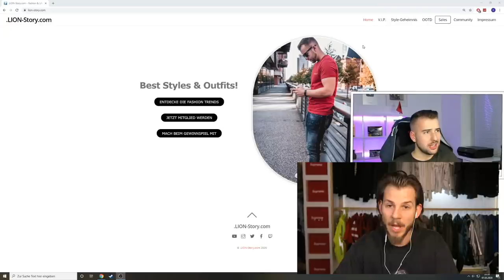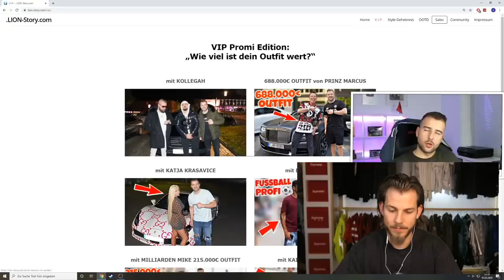DER GRÖSSTE CRINGE EVER BEI 329.000€ OUTFIT ! **kollegah**